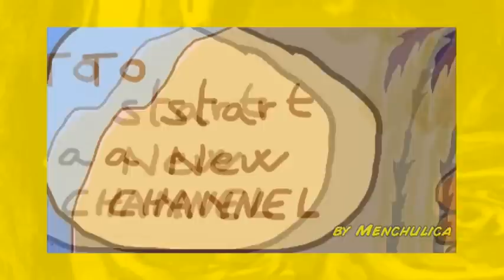CHILLERÍA: New Channel MENCHULICAjajaja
Song: Climbing plant / La Enredadera:
Tienes una enredadera
En tu ventana
Cada vez que paso y miro
Se me enreda el alma.
Tienes una enredadera
En tu balcón
Se me enreda el corazón.
/ We are cleaning, painting, dressing up. We gonna start a new channel, for CHILLERÍA only. Now we are in MENCHULICA's. Next we'll be in MENCHULICAjajaja dedicated to us, the Chillería, here in YouTube.
El próximo episodio de CHILLERÍA estará en el NUEVO CANAL: "MENCHULICAjajaja". Estamos muy contentas de estrenar nuestra "casa" en YOUTUBE y esperamos que tengas el gusto de subscribirte.